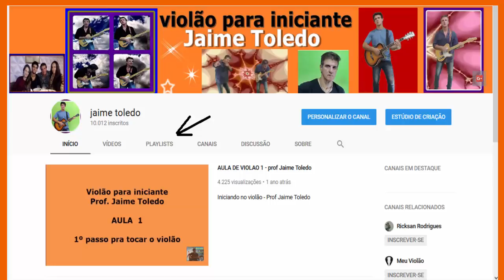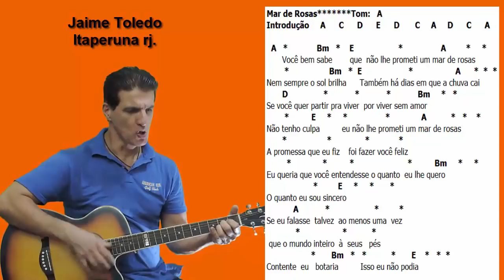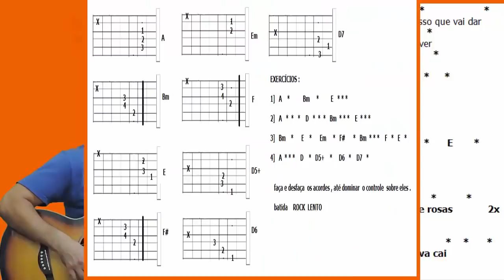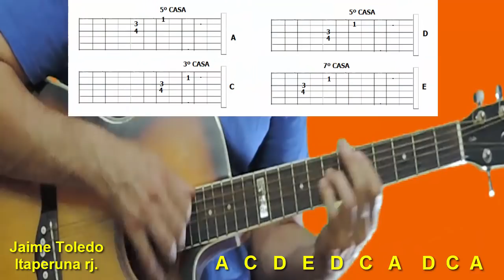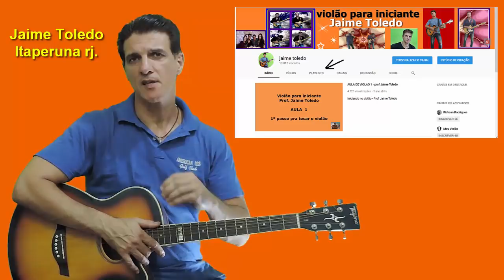MAR DE ROSAS .. PROF .JAIME TOLEDO